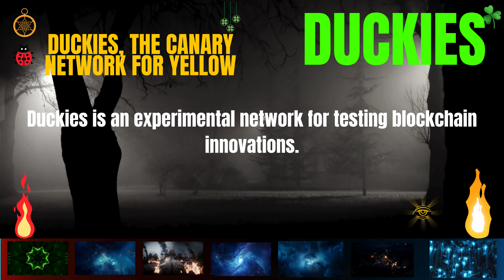The Shocking Duckies, the canary network for Yellow Coin DUCKIES Secrets | New Crypto Token Facts